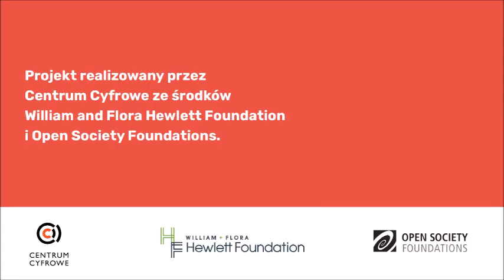Satysfakcja w pracy nauczyciela cz.3: pasja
Marta Florkiewicz-Borkowska opowiada o pasji w życiu nauczyciela.